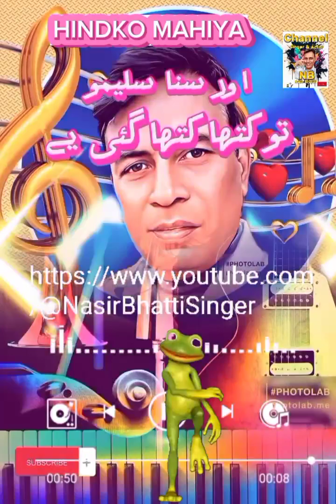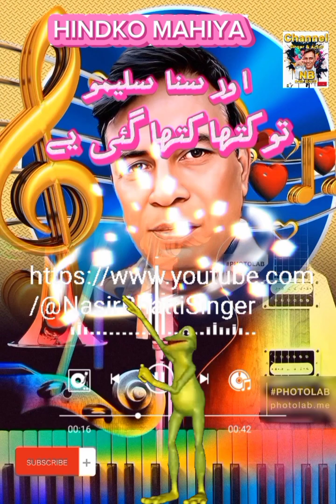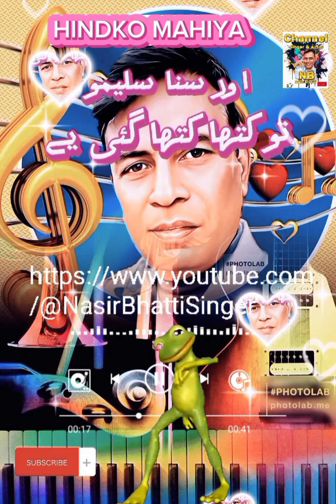Or Sana Saleemo l Hindko funny Mahiyai l